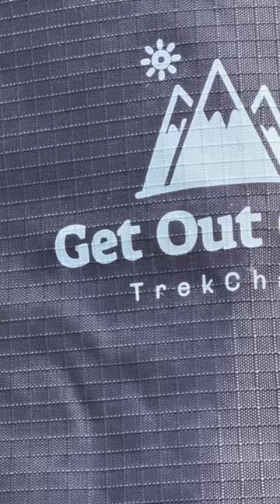preview of our Get Out Gear Trekchair review. Links to full review in description